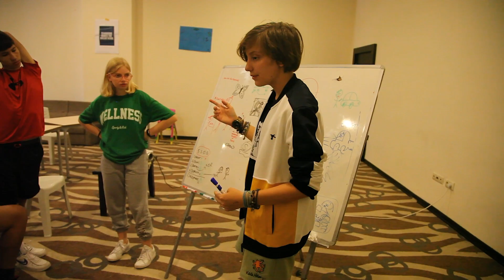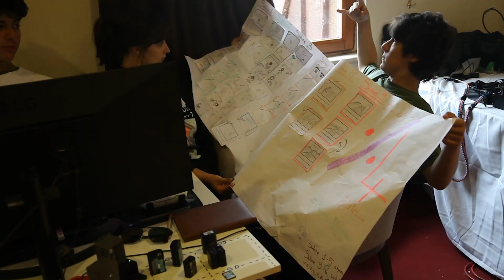FİLM KAMPI BELGESELİ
Ege Tan Kirtiş'in sizler için hazırladığı belgeseli izlerken çok eğleneceksiniz.